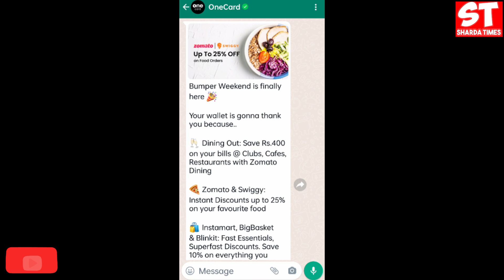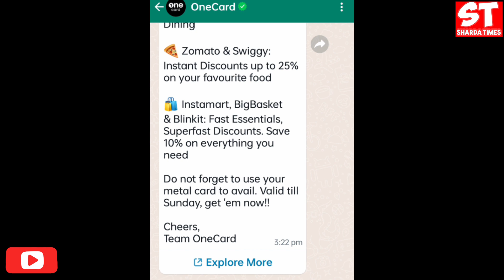One Card New Offer ?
Delhi, India
Social Media Personal :-